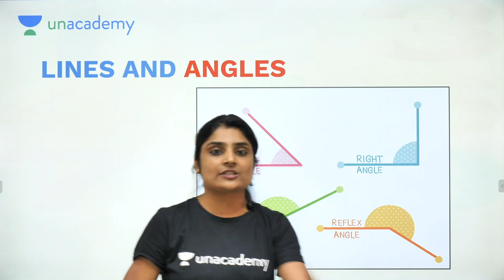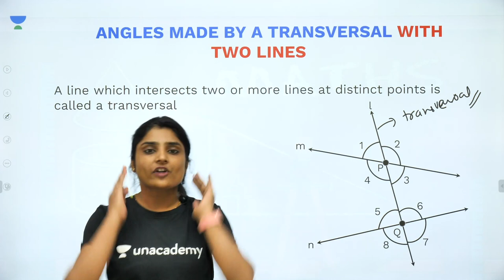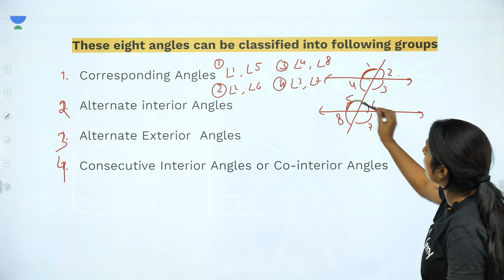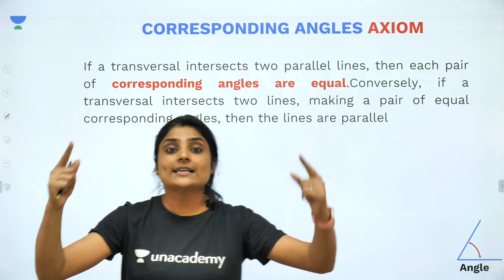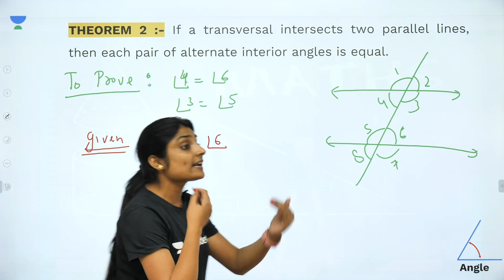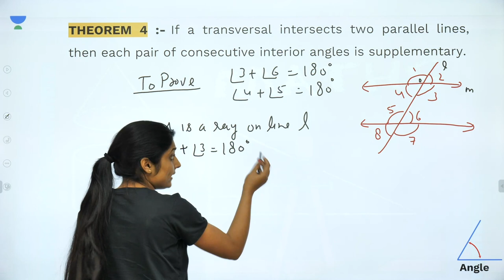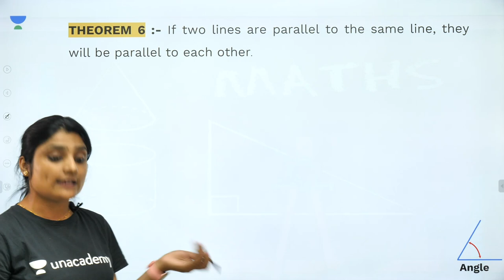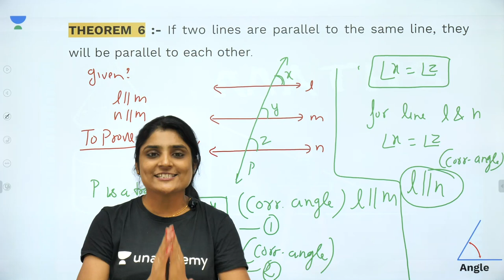Lines and Angles - Lecture 2 | Class 9 | Unacademy Foundation - Maths | Surabhi Gangwar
Surabhi Gangwar will be discussing the chapter "Lines & Angles"  for Class 9 Maths. Unacademy Class 9 & 10 brings you an amazing series of lectures on Class 9 & 10 Mathematics. The series will cover all the chapters in detail with questions and answers.

Unacademy Class 9 and 10 is a free YouTube channel that aims at paving a strong foundation of English, Physics, Chemistry, Biology, and Maths for students aspiring for the JEE & NEET entrance examination. Unacademy believes that a stronghold on subjects like English, Maths, Physics, Chemistry, and Biology can only be accomplished with a greater level of emphasis in class 9 and class 10. This will not only help in major engineering and medical competitive exams but also in Govt. and public sector jobs such as SSC, Bank PO, etc.

At Unacademy Class 9 and 10, we not only teach but also guide the young minds in the correct direction for their future. We try to answer most of the questions of students such as which stream to choose after Class 10, how to stay motivated, how to make a study timetable, how to prepare for examinations, etc. Unacademy platform has the Best Educators from all over the country, who take live classes every day.

1. Learn from your favorite Educator
2. Dedicated DOUBT sessions
3. One Subscription, Unlimited Access
4. Real-time interaction with Educators
5. You can ask doubts in a live class
6. Limited students
7. Download the videos & watch them offline